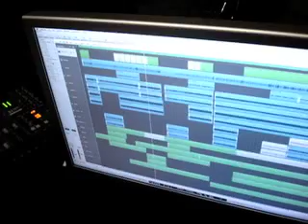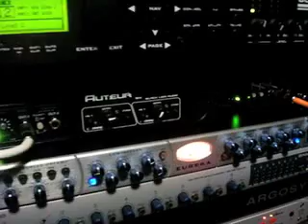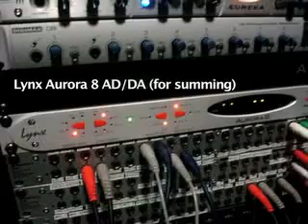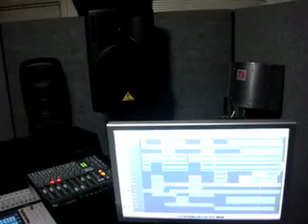New Home Studio Tour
Hi all,

This is the end result of a recent refit I did for my home studio.

What you see is the back half of my bedroom which I have partitioned off to build my studio space using acoustic office partitions. The room corners have large fibreglass insulation packages wrapped in cloth to act as bass traps with a few acoustic foam panels at the wall and ceiling reflection points as well as against the windows to reduce outside road noise.

Since my last video I got rid of my Pro Tools HD2 system due to frustration with the direction of Avid and uncertainty about where they were going with the software and the HD line up.
Seeing the recently released HD Native I must say it was a timely move on my part getting out of the mess.

Decided to move to a more songwriter friendly setup using Logic Studio as my main DAW.
Got to say I have never been happier and can't believe what a step up Logic is in functional capability compared to the now buggy dinosaur that is Pro Tools. I just wish I did this changeover sooner.

Some kudos has to go to the PrismSound Orpheus which replaced my Digi 192 i/o. The Orpheus is a beast of audio clarity and matches beautifully with the X-Desk which has transformed my tracking and monitoring chain and the clarity of my mixes.
For anyone who doubts the X-Desk and its "sound" and it's value for money you can take it from me it definitely is worth every cent. Hard to describe what it does to my audio chain but mixing just seems easier. Having a fully native recording set up it also lets me track my recordings latency free which is so important.
If you are wondering why I have the behringer PA speakers when I already have Event Opals well this is so I can play my guitars and bass via my axe-fx very loud. I don't use amps any more and the axe-fx gives me all the sounds and flexibility I need but when I record I want to feel it and the Behringers have the power to let me crank it loud. For mixing of course the opals are my choice and sound basically awesome.

For those interested the soundtrack of the video is the first song I recorded with the new set up. Still need to finish it with lyrics and vocals but it seems to hold its own as an instrumental with the Eastwest orchestra string sounds playing the melody. So anyone watching this gets a sneak preview.

FYI this song was completely recorded in the box in the room shown in the tour. Funny enough the rough mix you hear was done listening via the Behringer PA speakers and not with the Opals. Even through the Behringers the room sound was clear enough to get a pretty good balance.

Hope you enjoy the tour and the song.

Bukman